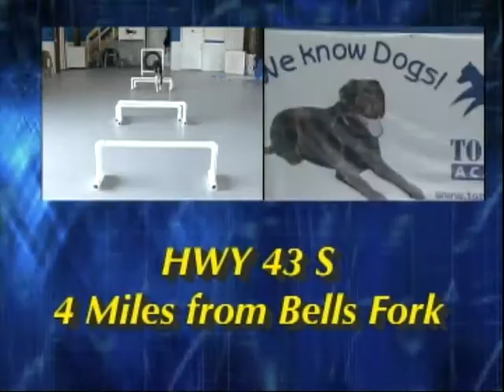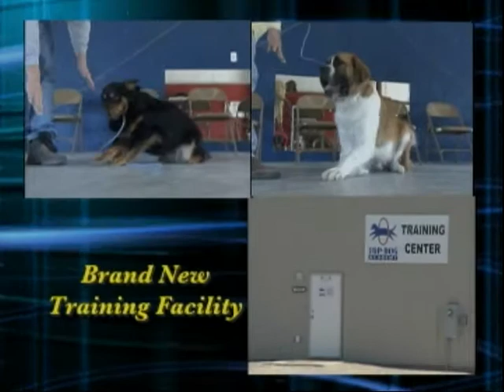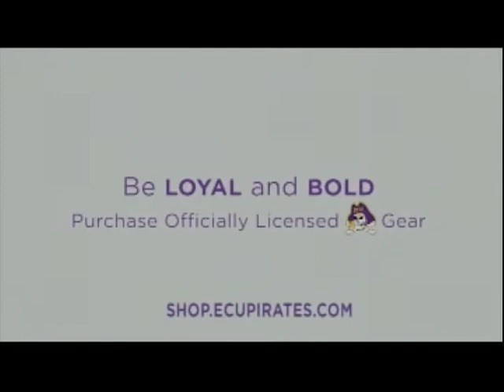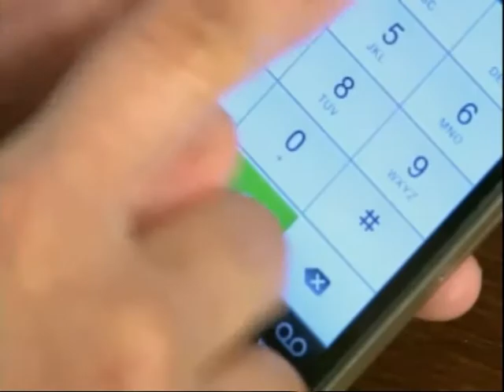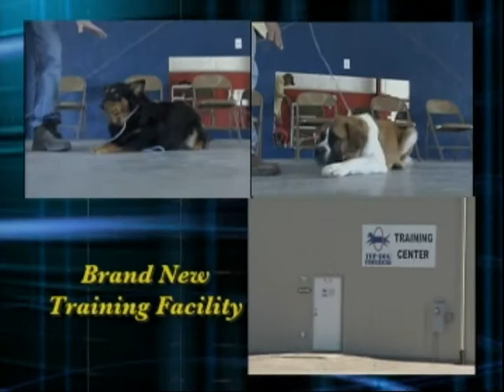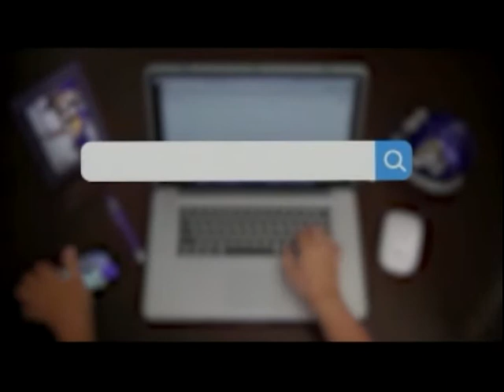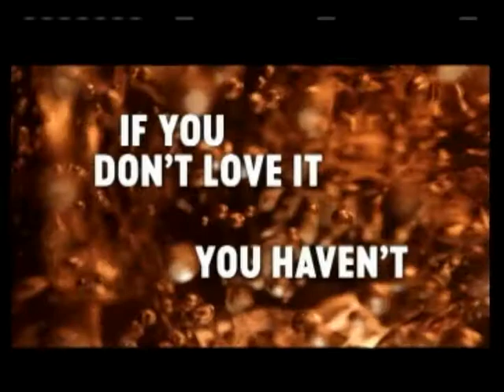Talk of the Town 7-21-2020 Ashley Nichole Russell